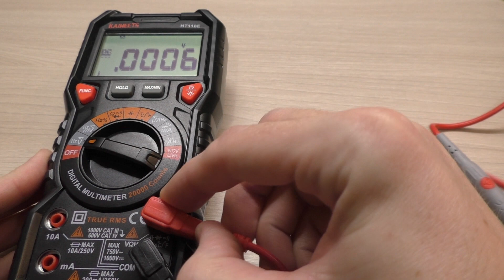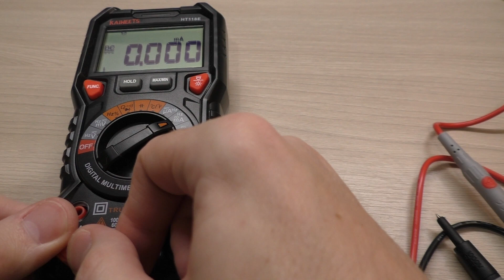Японские батарейки из 90-х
Батарейки National Hyper AA 1996 года выпуска японского производства.